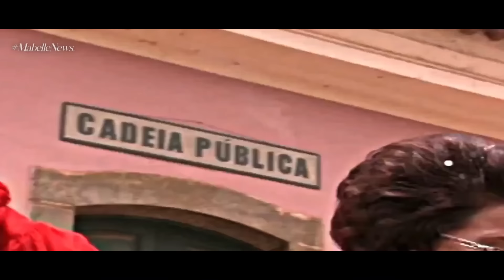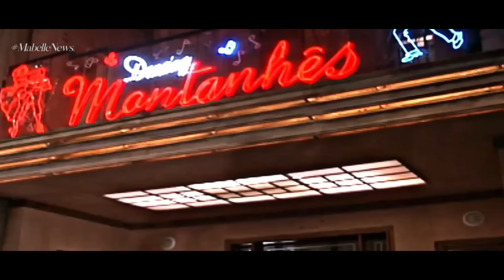A HISTÓRIA DE HILDA FURACÃO E FREI MALTHUS - PARTE 04 (FINAL) | (comentada).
História de Hilda Furacão e Frei Malthus | Hilda Furacão - Rede Globo

⚠️❗️ (Todas as histórias de casais desse canal são em formato reagindo.)